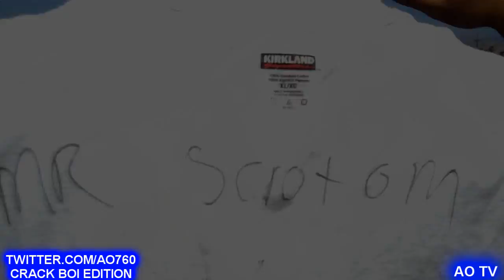DJ Khaled "All I Do Is Win" feat. Ludacris, Rick Ross, Snoop Dogg & T-Pain parody by crack boi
this is crack boi he will have more videos coming soon